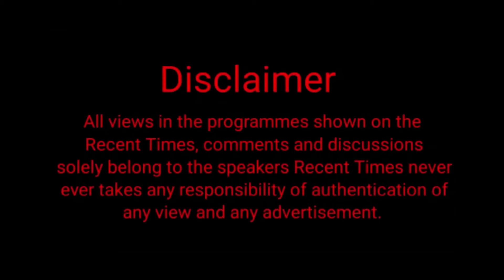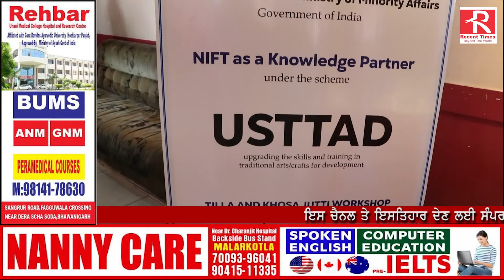ਹੁਣ ਸਰਕਾਰ ਦੀ ਨਵੀਂ ਸਕੀਮ ਦਾ ਲਓ ਫ਼ਾਇਦਾ, ਕਾਰੀਗਰ ਨਵੇਂ ਕੰਮ ਲਈ ਲੈ ਸਕਦੇ ਲੱਖਾਂ ਦਾ ਲਾਭ ।।Recent Times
Watch Recent Times
Recent Times is an educative and informative channel having thousands of followers on Youtube and Facebook, we promote inventions, education and information.